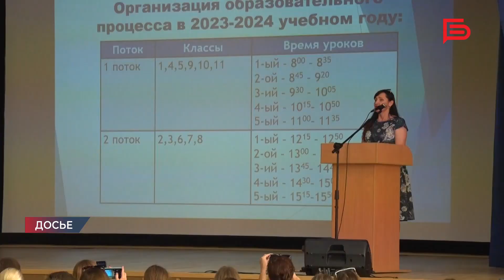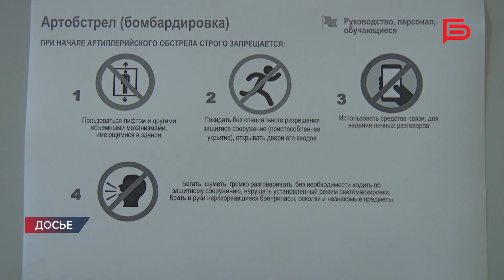Брифинг с министром образования области I Нововведения в школах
Министр образования области Андрей Милёхин рассказал о нюансах школьной жизни в новом учебном году🛎

 С 1 сентября образовательные учреждения, которые находятся за пределами приграничной 20-километровой зоны, будут работать в очно-дистанционном формате.

В школах предприняты все меры для безопасности детей. Определён также принцип: число детей = числу мест в укрытии.

Кроме того, всю первую четверть каждое утро учителя будут проводить с детьми инструктаж по правилам поведения в случае ЧС, также рассказывать о том, как распознать то или иное взрывное устройство.

Подробнее о нововведениях узнала Дарья Гавронская🎥